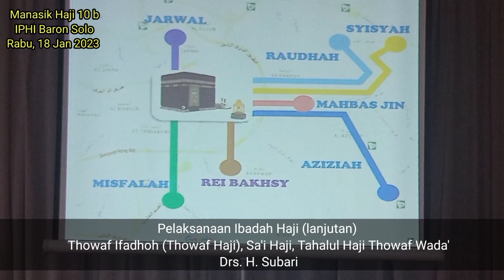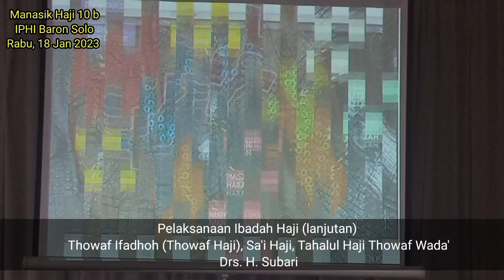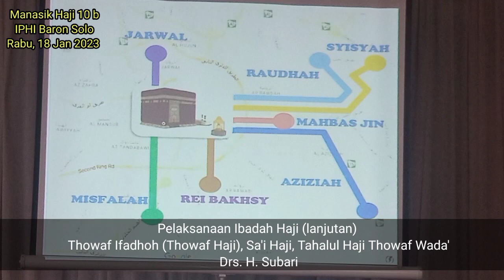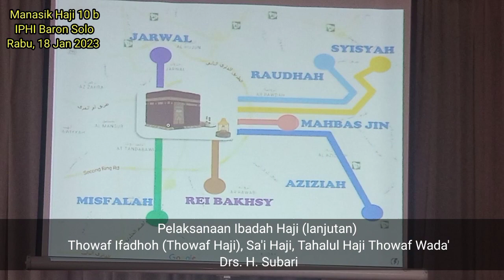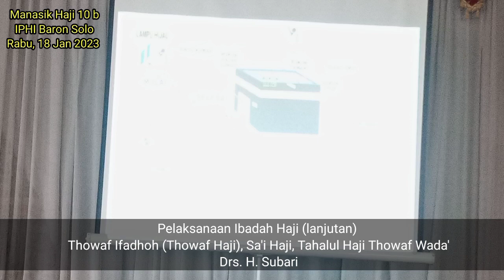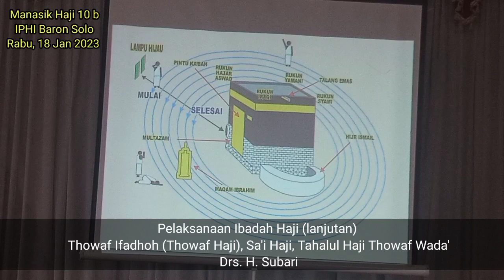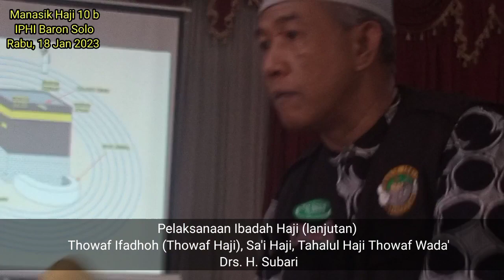Bp Drs H Subari. Manasik haji ke 10. IPHI Baron Solo. Rabu 18 Jan 2023 Pelaksanaan Ibadah Haji